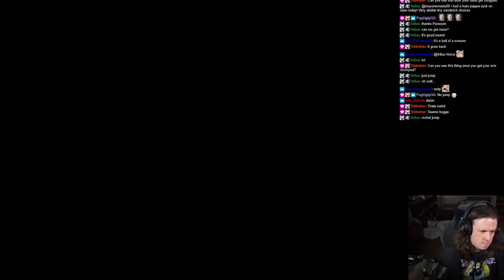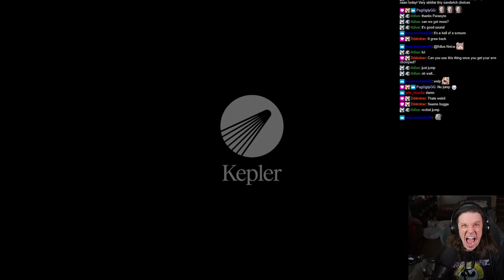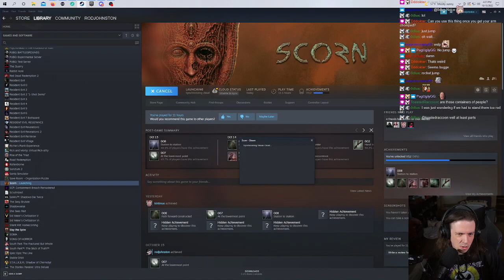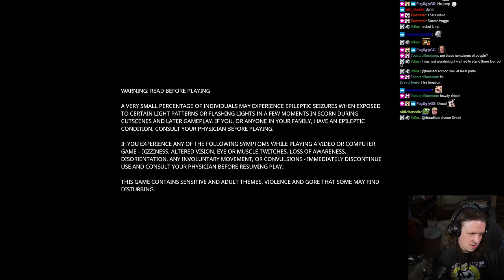ROD PLAYS SCORN! ► EPISODE 12